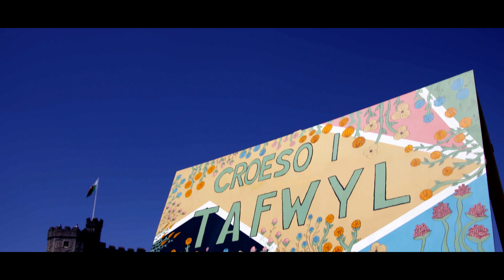TAFWYL 2019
Tafwyl 2019 - Castell Caerdydd / Cardiff Castle

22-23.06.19